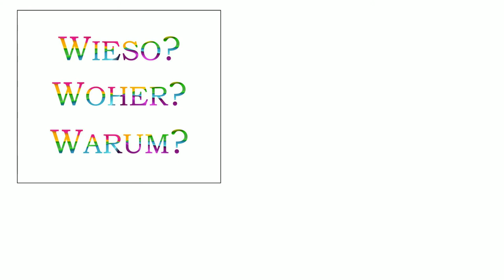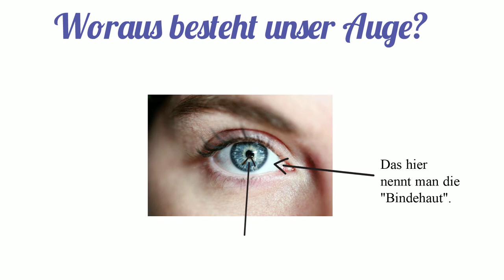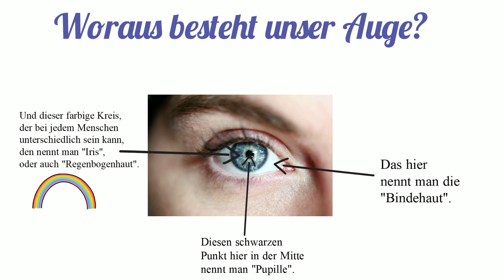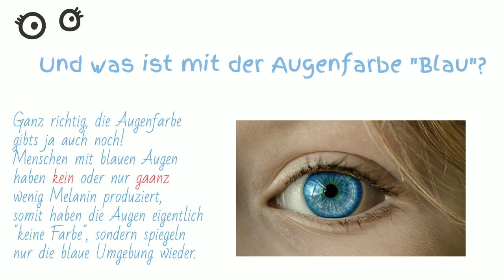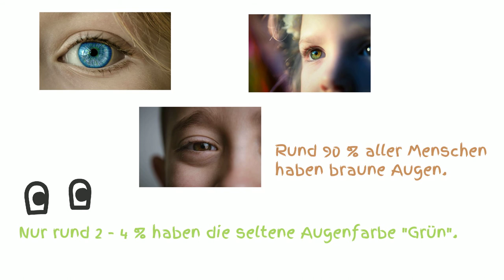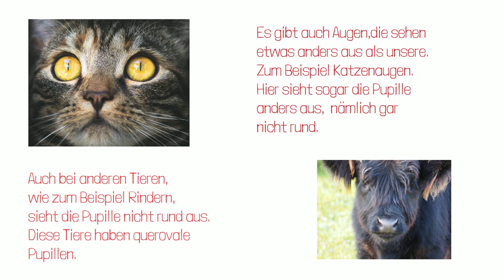Wie entsteht unsere Augenfarbe? | Kinderfragen leicht erklärt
Heute habe ich wieder eine interessante Frage für dich! Dieses Mal kommt sie von Pascal, 7 Jahre alt. Pascal hat sich gefragt, warum er eine andere Augenfarbe als sein Papa hat.
Du erfährst heute, wie unsere Augenfarbe eigentlich entsteht, was man auch "Regenbogenhaut" nennt - und vieles mehr!

Viel Spaß
bleib neugierig!

Deine Christina